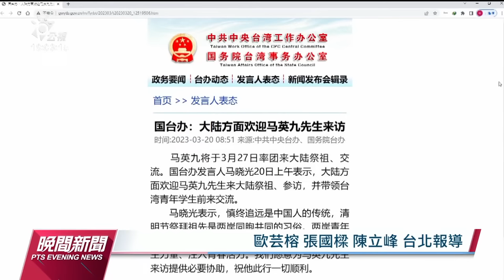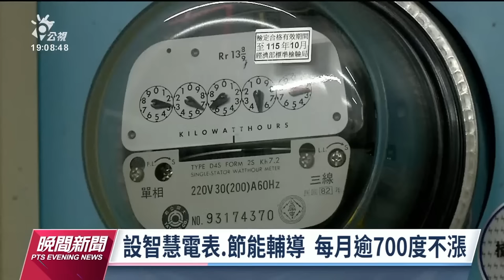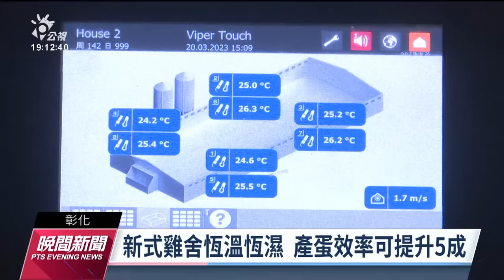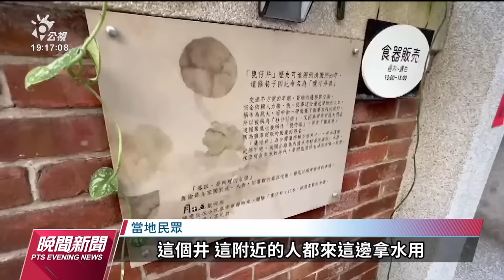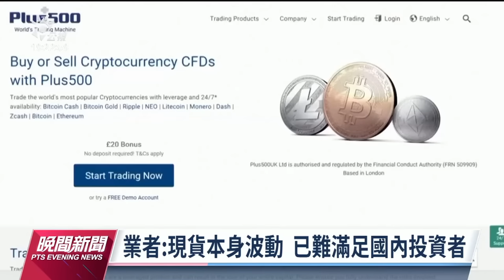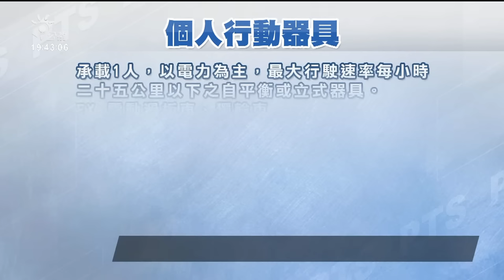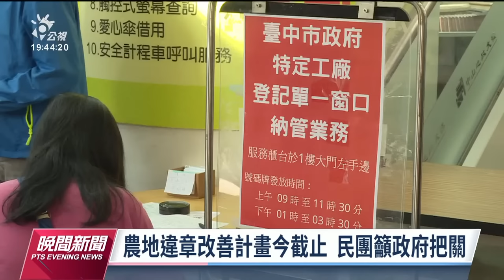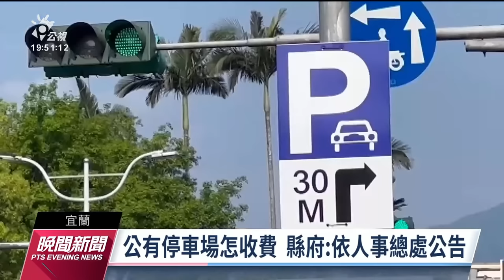20230320 公視晚間新聞 完整版｜英6國會議員來訪 蔡英文接見感謝對台支持